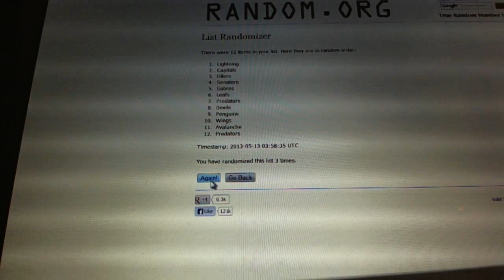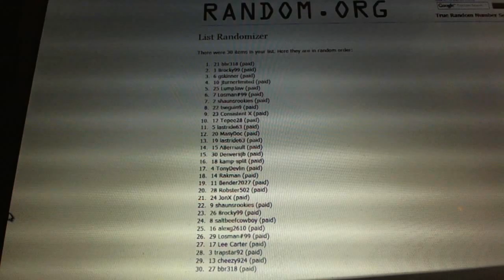C&C #1967-A Multi Randoms